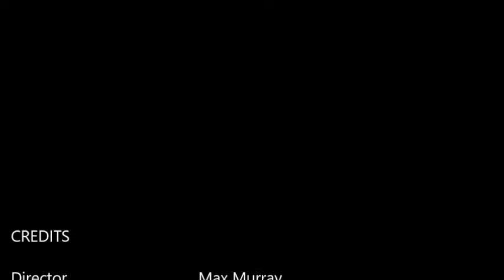MC Communism- MC Dumbass Diss Track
The official MC Dumbass Diss Track